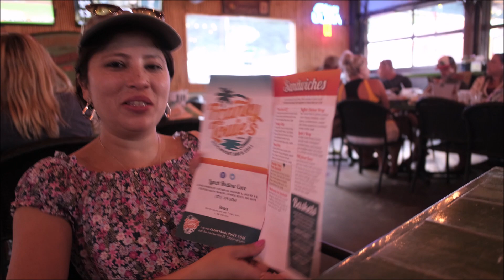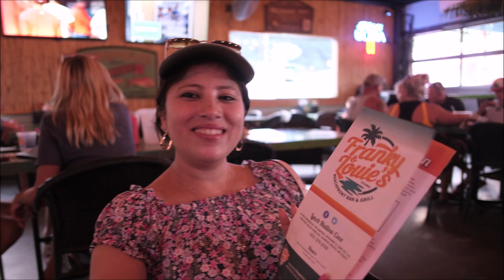Lake of The Ozarks trip | Camden on the Lake Resort | Missouri USA | Travel vlog | Mdhusmita's Vlogs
This vlog is about our trip Lake of The Ozarks, Missouri, USA.